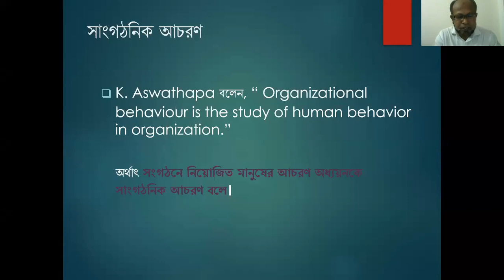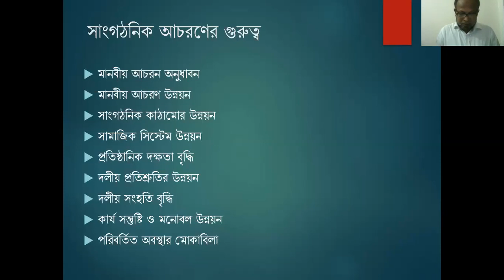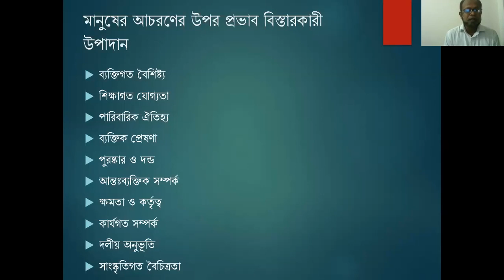Organizational Behavior 1st Chapter (Part- 2)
Online Class
Alhaj Mockbul Hossain University College
Subject: Organizational Behavior
1st Chapter (Part- 2)
Course Teacher: MD. NUAR-A-Alam